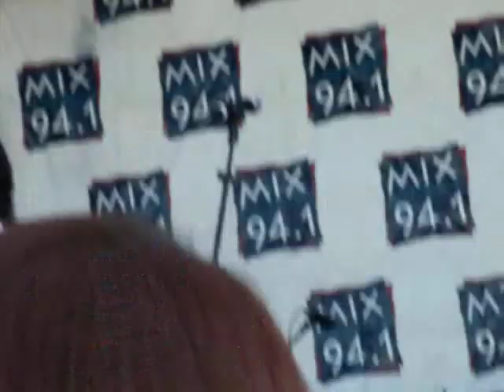Justin Nozuka at Bite of Las Vegas 10/18/08